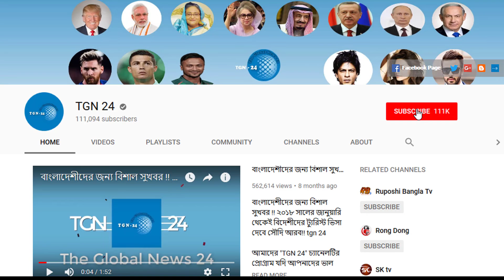সৌদিগামীদের জন্য আরেকটি কনফার্ম নিউজ। টিকার ২ ডোজ গ্রহনের ১৪ দিন পরেই সৌদি আরবে গমন করা যাইবে।